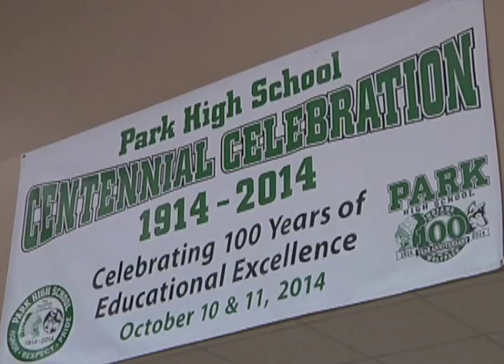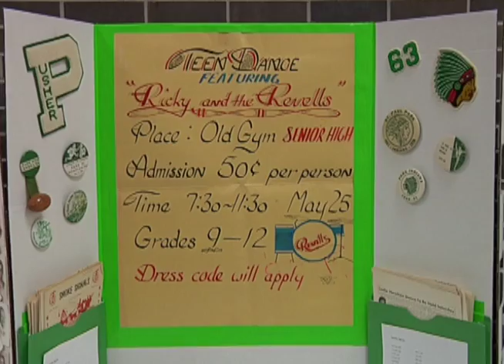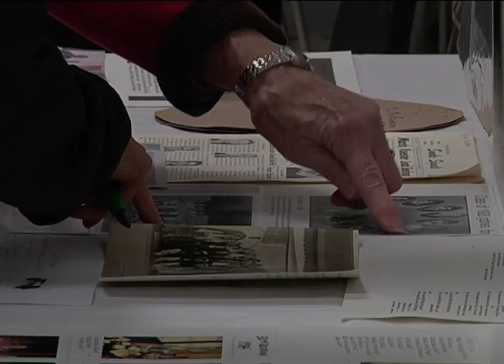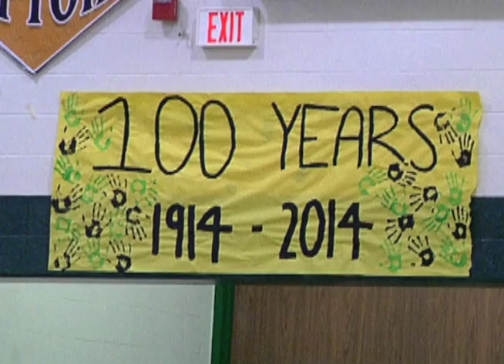Park High School Celebrates 100th Anniversary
Park High School students, staff members, school alumni, and community members celebrated the school's 100th anniversary the weekend of October 10-11. To celebrate, the school kicked things off with their Homecoming Pepfest, hosted a parade, took part in tailgating events before the school's football game, held a unique school memorabilia showing, and an anniversary program. Congratulations, Park High School!